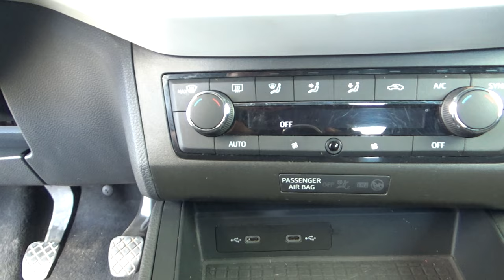Seat / Ibiza / 2021 - 18758